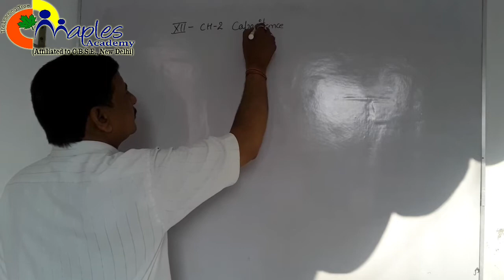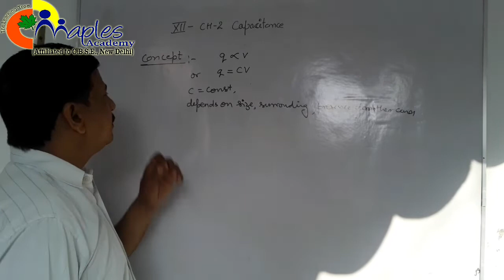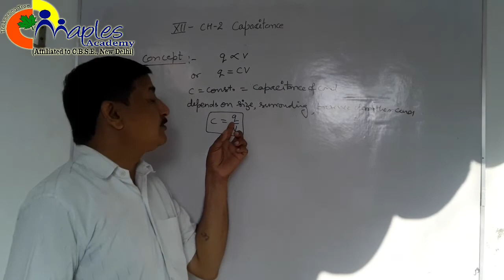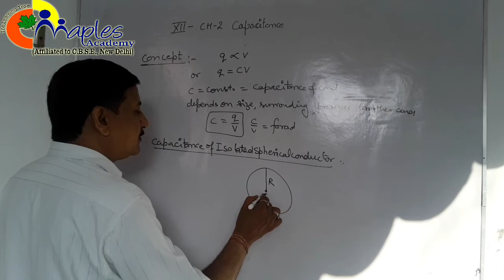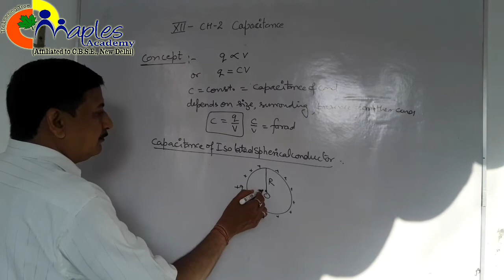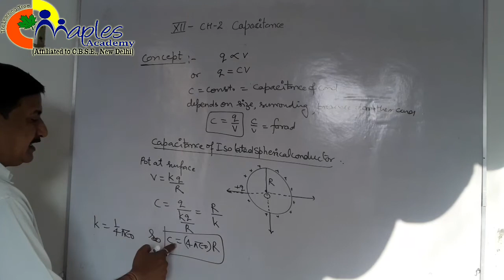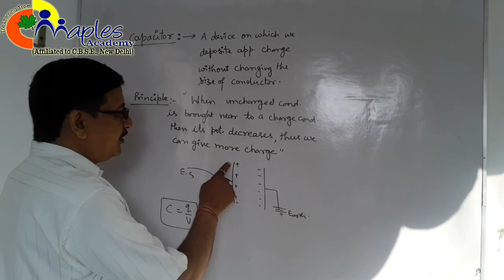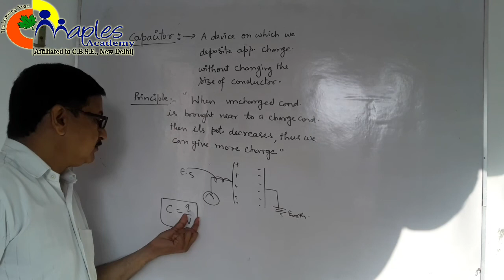Class- XII- Physics- Chapter-2- Topic- Capacitance and Capacitor